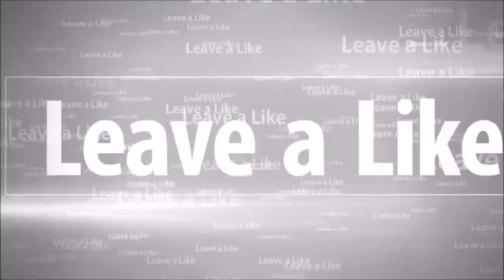Another Capture Card Test | Splatoon 2